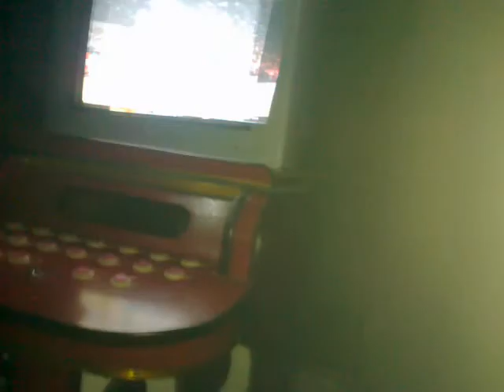jean "bebe" sambas birthday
an hhic mt7 employee video,together with glen sambas,ann villar,etc ...birhday party in pakak,san pablo,castillejos,zambales...an oliver nalual 2011 video...mt7 mindanao trainee